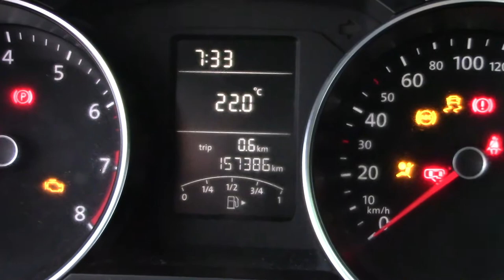Volkswagen / Jetta/2016 - 2024